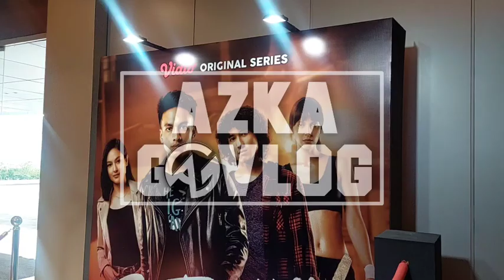PRESCON PERTARUHAN THE SERIES BARENG JEFRI NICHOL - STREAMING DI VIDIO 11 JUNI 2022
Aktor Jefri Nichol membintangi series terbaru berjudul Pertaruhan. Series Pertaruhan merupakan kelanjutan cerita dari film berjudul sama.

Dalam series itu, Jefri Nichol beradu akting dengan Giulio Parengkuan, Clara Bernadeth, dan juga Widika Sidmore.

Adapun pertaruhan The Series akan menceritakan perjuangan Elzan (Jefri Nichol) mempertahankan keutuhan keluarga yang masih tersisa, yakni adiknya, Ical.
"Jadi, serial ini dia (Elzan) bekerja keras untuk keluarganya, untuk adiknya," ujar Jefri Nichol di kawasan MH Thamrin, Jakarta Pusat, Jumat (10/6).

Di kesempatan yang sama, produser Pertaruhan The Series Wicky V Olindo mengatakan perbedaan series ini dengan serial laga lainnya.

"Series ini banyak adegan action, punya cerita sangat kuat tentang arti keluarga, persaudaraan, dan pengorbanan untuk menjaga sisa-sisa anggota keluarga yang dimiliki," kata Wicky.

Pertaruhan The Series menceritakan keadaan setelah apa yang terjadi di dalam film berjudul yang sama.

Di series ini menceritakan kelanjutan kisah dua saudara yang tersisa, Elzan dan Ical.

Elzan yang baru keluar dari penjara mencoba melanjutkan kembali kehidupannya bersama anggota keluarga yang masih ada, yakni Ical dan Jamila (Widika Sidmore) kekasih dari mendiang abangnya, Ibra (Adipati Dolken) yang ternyata memiliki seorang anak.

Pertaruhan The Series terdiri dari 8 episode dan tayang mulai 11 Juni 2022 di Vidio.

Sebuah ulasan Film ala Azka Goldi di azkarepmu, Azka Repiuw Mupi!

Bioskop dan OTT Indonesia, Anime, Hollywood dan Bollywood. Review suka-suka.

Terima kasih!